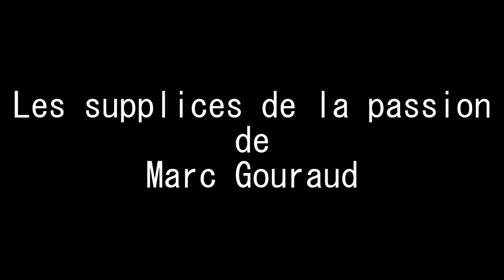Les supplices de la passion - Marc Gouraud - LTL # 49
Pour vous procurer ce roman